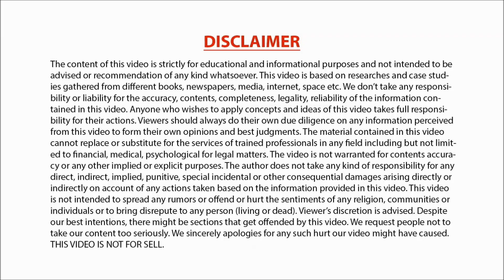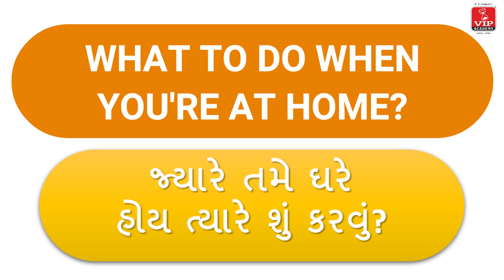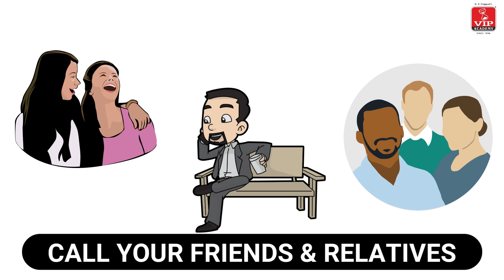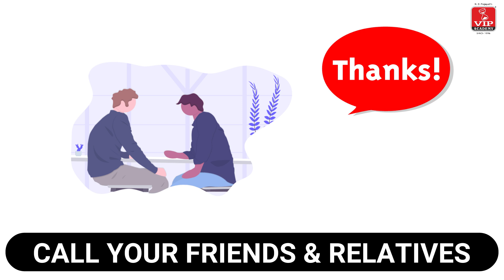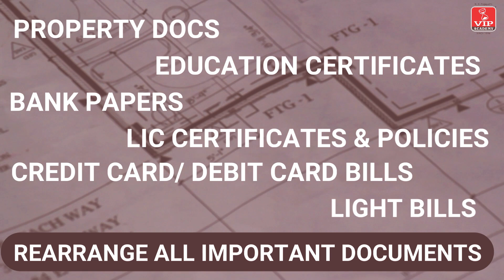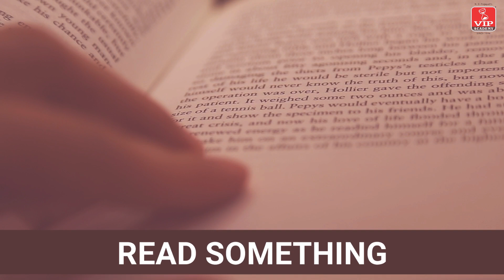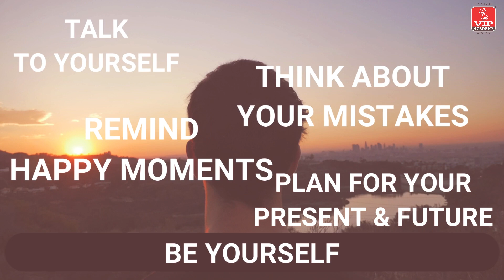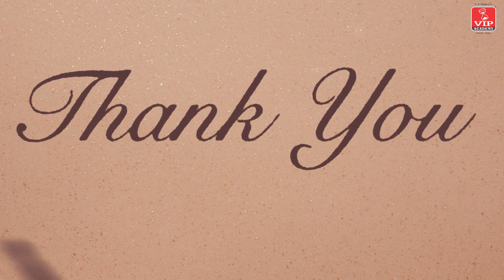Lockdown l Corana l solution of lockdown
VIP ACADEMY
Best English speaking academy in Ahmedabad
First time in India Memotech English.
English speaking with memory technique.